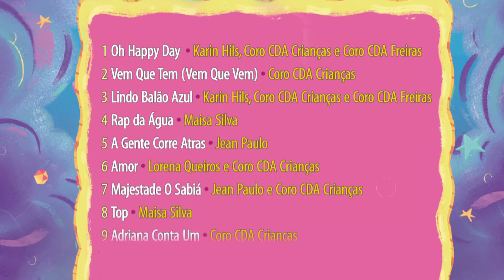Comercial CD Carinha de Anjo Disponível Nas Plataformas Digitais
Comercial do CD Carinha de Anjo Vinculado em 2017 no SBT